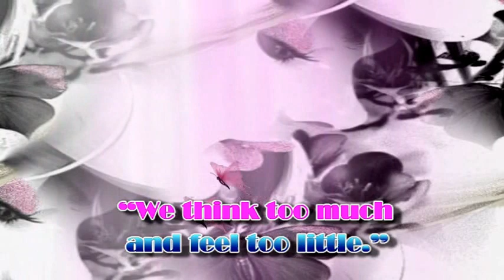กุ้ง กิตติคุณ - ร้อยอารมณ์รัก (คำเขาลือ)